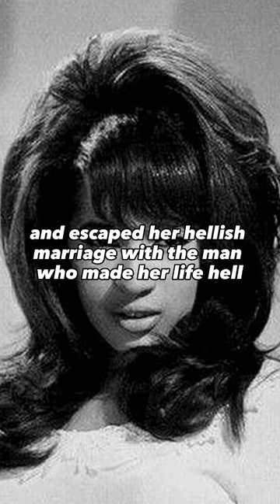ROAR Christmas Kids Has A Dark Backstory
So I have been listening to this song by ROAR called Christmas Kids and I found out the other day that the song actually a dark backstory and wanted to share with everyone

Hello everyone lets keep it short i love you all and i hope you all enjoyed this video if you did please remember too.

ROAR - Christmas Kids